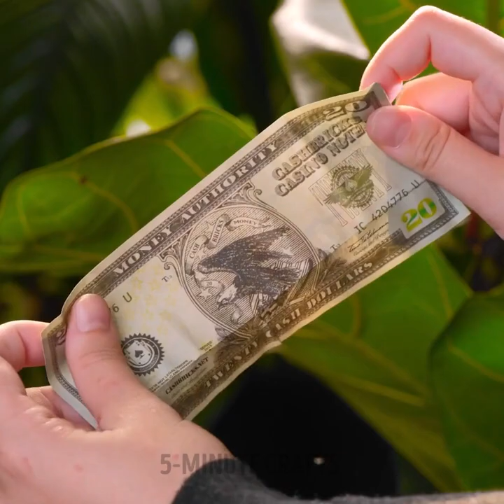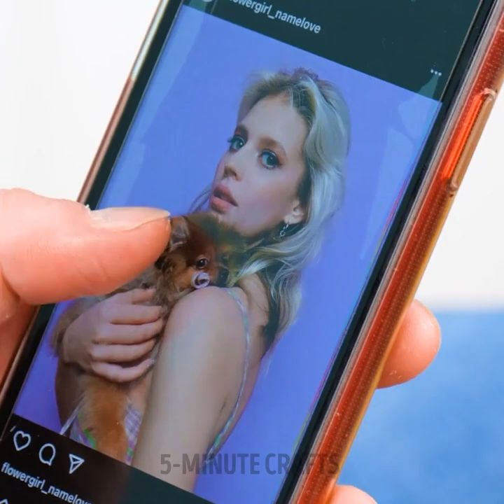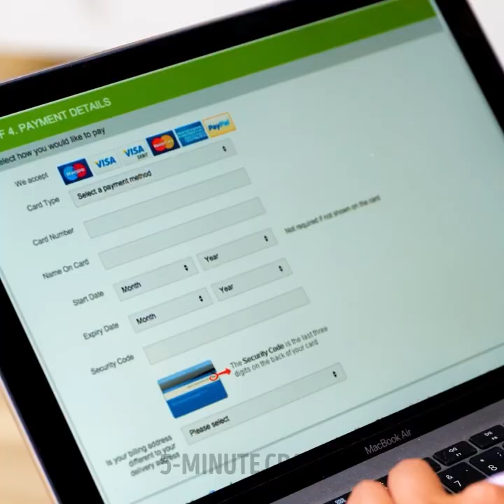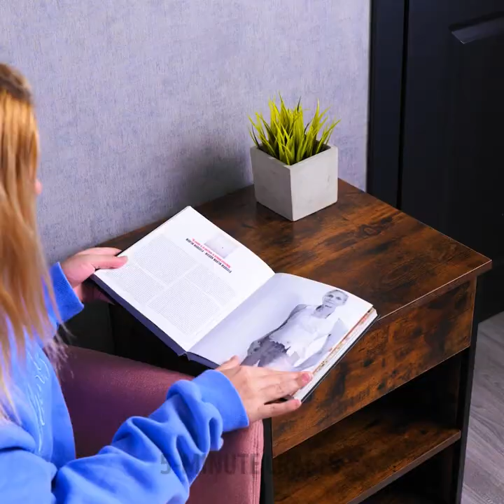30 Best Hiding Places to Save Your Valuables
TIMESTAMPS:
00:21 Money tree
02:07 Fake wallet
03:45 Secret spy hacks
05:35 How to hide money in your shoes
07:44 Is he cheating on you?
10:52 Unusual hiding places